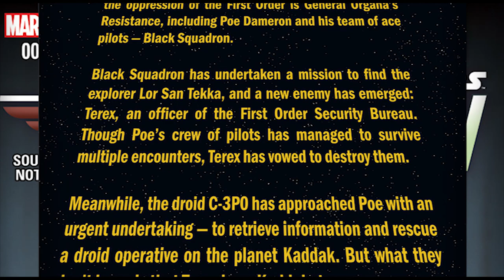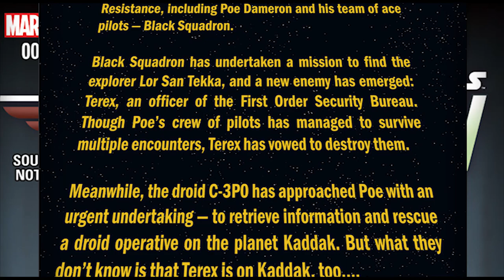Star Wars December 2016 Canon (comics)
Let's talk about Star Wars December Canon for the comics.

♥BIG THANK YOU TO THESE PATRONS♥:
BomberPidgeon
Ronnie South
Robert Cintron
Childe Roland
BornBuckeye
John Cadena
Cameron Rapoza
Evan Johnson
Marc Joseph aka The Snow In Winterfell
KidFresh32
WordsDontDoItJustice.com
Sean Powell
Will Kozup
Alisha Frank
Craig Mulvey
Jared Mills
Clifford Morgan
John P Ibbotson
Nathan Effiom
John Gonzalez
Mike Palmerio
Harold Burns
Twanna Ware-Niemi
Lauren Wagstaff
Chris Harris
Walter Fletcher
Timothy Johnson
Marilyn Benitez